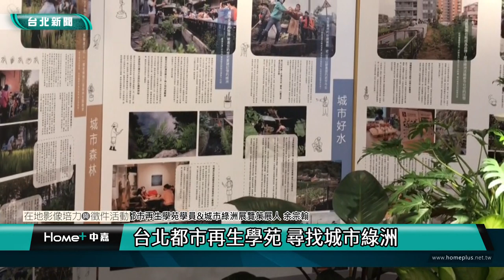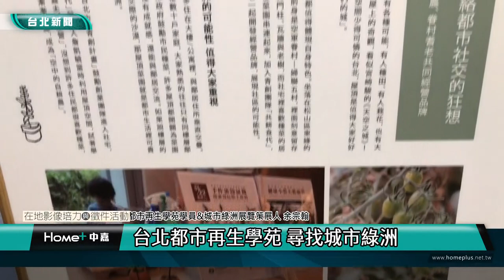台北｜公民｜都市再生學苑 尋找城市綠洲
(中嘉新聞 公民記者林坤堯/大同區採訪報導)
在台北市大同區的仁安醫院，有一個名為城市綠洲展覽，這個展覽由台北市都市再生學苑的學員共同策畫展出。